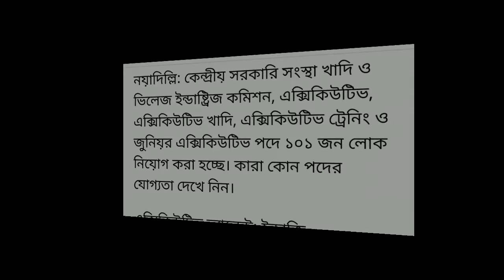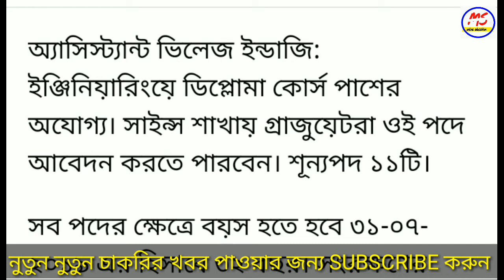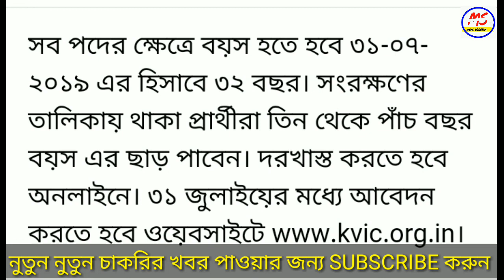কেন্দ্রীয় সরকারের চাকরি l বেতন ভালো আছে l তাড়াতাড়ি আবেদন করুন l ms online education